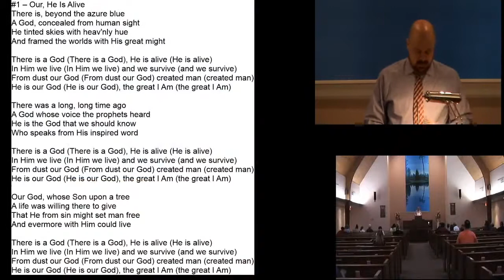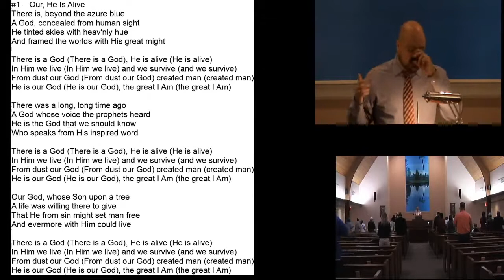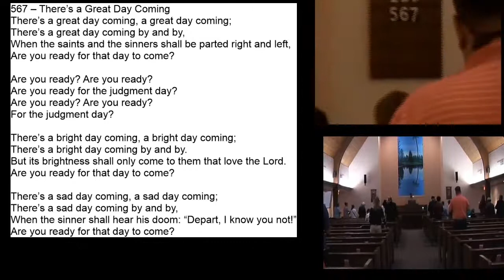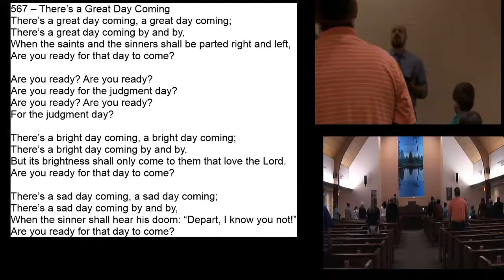Sunday May 30, 2021 The Spirit of the Invitation Luke 14:15-24